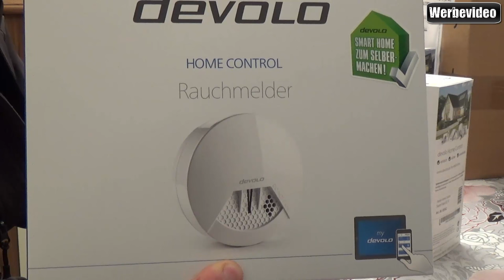Vor Unboxing - Devolo